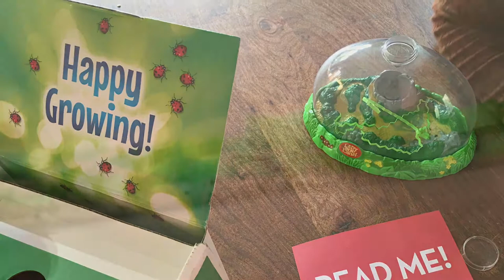Ladybug Land with Release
Mommy University received the Ladybug Land to raise ladybugs from their larvae stage until they could be released as ladybugs.